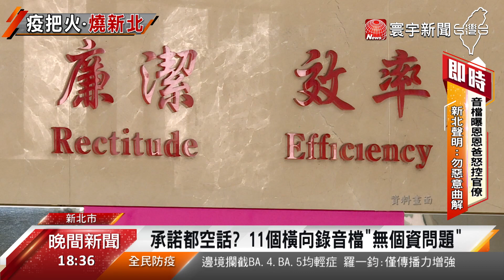恩恩案錄音檔曝光 揭穿侯友宜國王新衣？@globalnewstw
中和2歲男童恩恩，從求救到送醫前的11段關鍵錄音檔，今天曝光。再度凸顯新北市府說法前後不一。先前，以個資為由，不提供錄音檔。又爆出消防局演戲還原報案現場的案外案。如今橫向錄音檔被揭露，才知道新北市府，根本從一開始，就沒打算提供給恩恩爸。也掀起掩蓋事實的質疑。